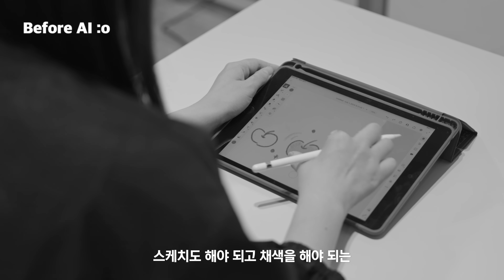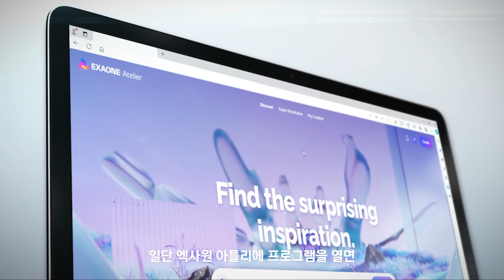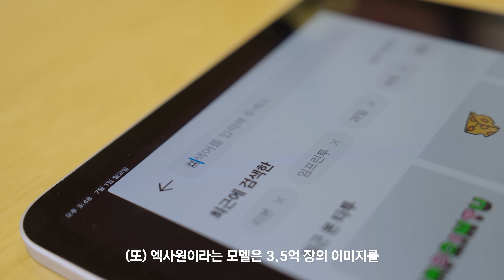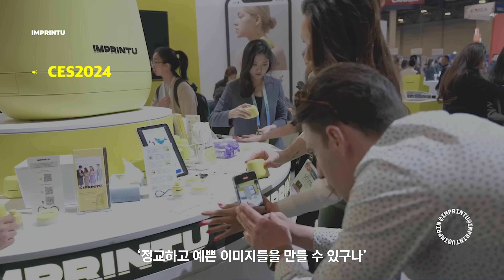손바닥만 한 크기의 인공지능 타투이스트가 나타났다 | Before AI After AI EP1. 몇 초 만에 타투 도안을 디자인하는 AI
수천, 수만 개의 타투를 디자인하는 AI 타투이스트가 있습니다. 바로 LG AI연구원의 인공지능, 엑사원 아틀리에(EXAONE Atelier)로 만든 타투 도안을 즉석에서 새겨주는 '임프린투(IMPRINTU)'인데요.

임프린투 개발 초기, LG생활건강은 '수많은 소비자의 니즈를 맞출 수 있는 풍성한 도안을 제공하는 것'이 큰 고민이었는데요. LG AI연구원에서 이미지 3.5억 장을 학습한 전문가 AI 모델, 엑사원 아틀리에를 개발하고 있다는 소식을 듣고 무릎을 쳤다고 합니다.

"한 달에 수백 개에서, 많게는 천 개까지도 충분히 만들 수 있고, 정교해요. 엑사원 아틀리에 덕분에 기간을 획기적으로 단축할 수 있었습니다."

엑사원 아틀리에와 함께한 타투프린터, 임프린투의 개발 히스토리!
지금 영상에서 확인해 보세요.

To get more information about the Tattoo Printer,
IMPRINTU featured in the video, visit the following links:

00:00 AI가 타투를 만든다?🤖
01:19 수초면 만들어지는 이미지 생성 과정 ㄷㄷ
02:13 3.5억 장의 이미지를 학습시켰다고요?❇️
02:28 무려 12,000개 넘는 도안이 탑재됐습니다!😎
03:13 만약 AI 타투이스트가 없었다면?👀